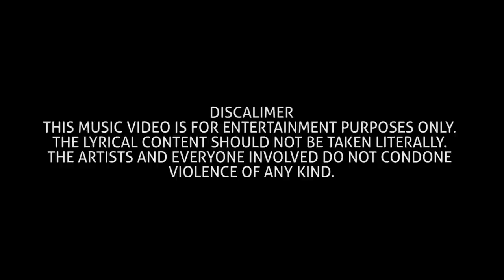TS x S.Bandit - PSG (Music Video)